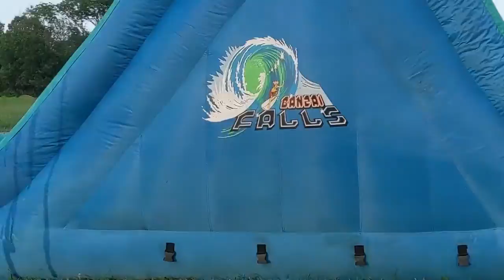Lazy Summer Sun